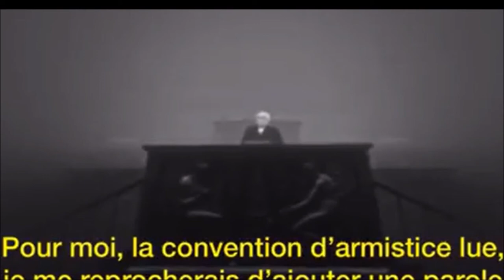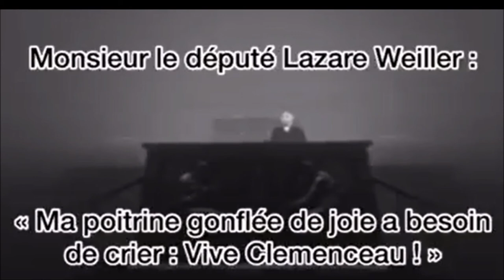Discours de Georges Clemenceau à l'Assemblée nationale (1918)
Prononcé lors de la séance du 11 novembre 1918.